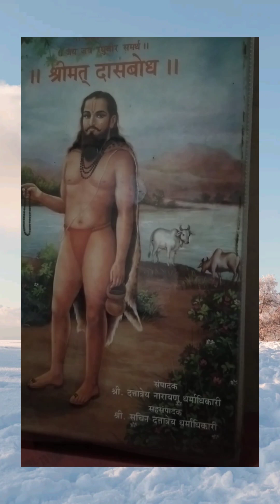श्रीमत् दासबोध दशक दुसरा मूर्ख लक्षण नाम समास chuotha भक्ती निरुपण नाम 4